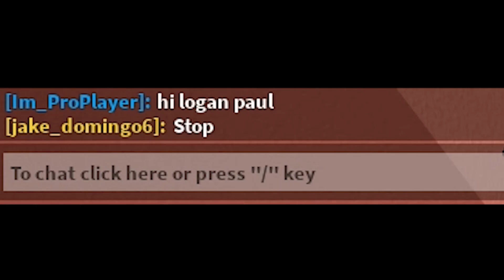NOOB vs PRO vs CHEATER in Tower Of Hell! (Roblox)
In today's video, I'm going to be doing NOOB vs PRO vs CHEATER in Tower Of Hell! This is is just a joke!

1.)

2.)